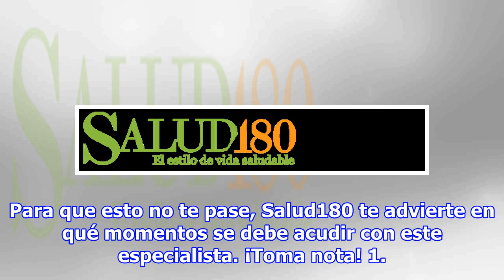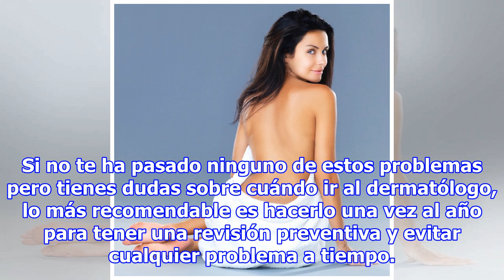¿Cuándo ir al dermatólogo? 7 señales de alerta en tu piel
Mujeres Tener una piel hermosa no es algo sólo estético o de belleza, mantenerla sana es tan importante como estar en forma. Estar al pendiente de la aparición de nuevos lunares, caspa, uñas frágiles o llagas en la boca es parte de fundamental del cuidado de la piel. ¿Cuándo ir al dermatólogo? Inves...